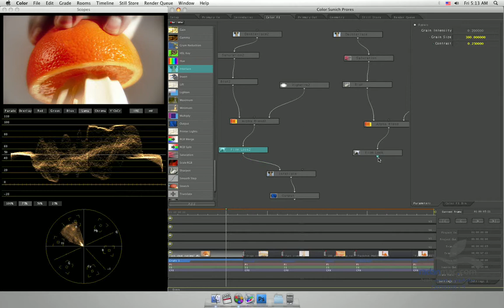44. New in Apple Color - Color FX copy paste - Persian